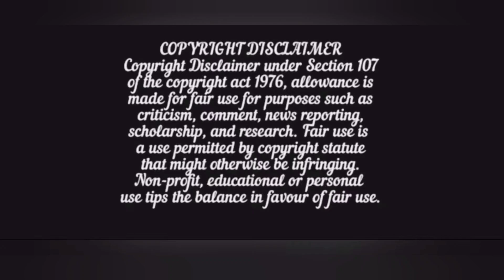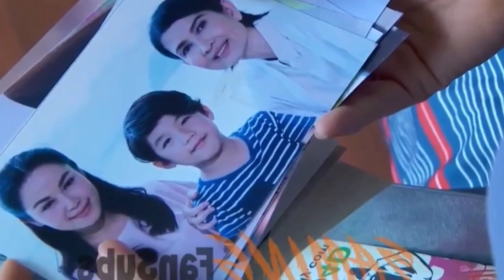Mafia boss forced her to be bride in place of her sister